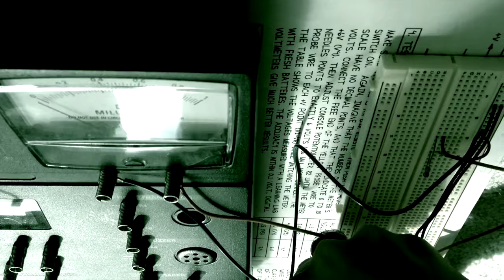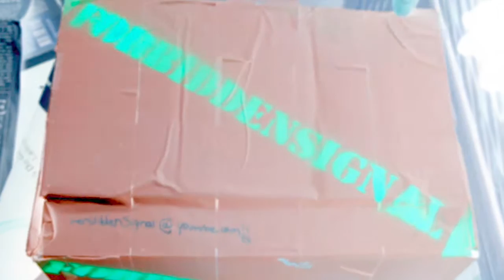Shut up and HACK! Solar Project for School (no talking allowed!)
Why talk about solar energy when we can hack a solar power station together?  (Music by ForbiddenSignal)